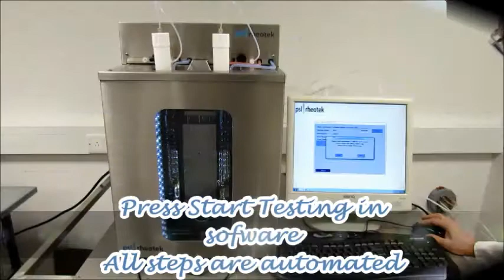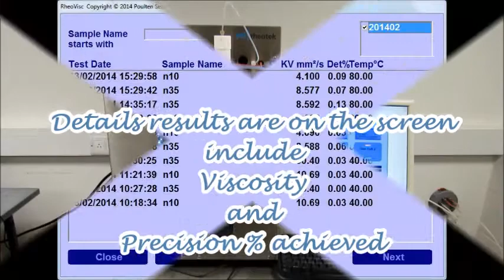PSL Rheotek - RUV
The Rheotek Universal Viscometer is capable of measuringe clear and opaque liquids. The RUV can support various different types of viscometer including the Ubbelhode viscometer and reverse flow tubes.